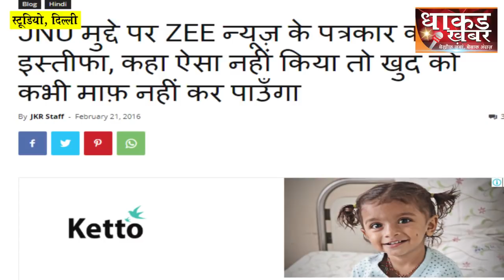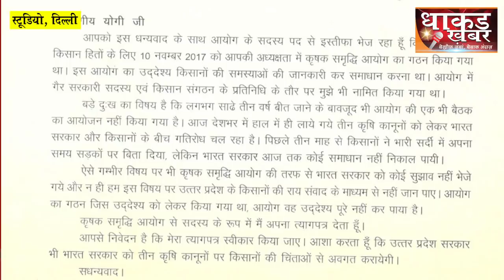झूठी खबर दिखाने के लिए विवश कर रहे ABP न्यूज़ के पत्रकार ने मार दी लात | RakshitSingh | meerut news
NEWS (समाचार)

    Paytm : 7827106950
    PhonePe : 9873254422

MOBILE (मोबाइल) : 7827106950